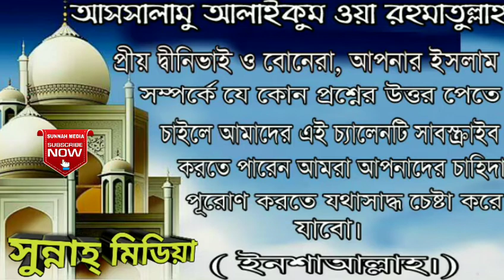আমরা জান্নাত জাহান্নাম কবর হাশর সম্পর্কে জানার সত্যেও ইবাদতে কেনো অলোসতা আসে ?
প্রশ্নো:- আমরা জান্নাত জাহান্নাম কবর হাশর সম্পর্কে জানার সত্যেও ইবাদতে কেনো অলোসতা আসে ?

Question:- We know about hell paradise grave hush in truth and why to worship alosta ?

উত্তর প্রদান করেছনঃ শাইখ মোখলেসুর রহমান বিন আরশাদ মাদানী।

Answer :- Seikh Muklesur Rahman bin Arshad Madani (Hafezahul)